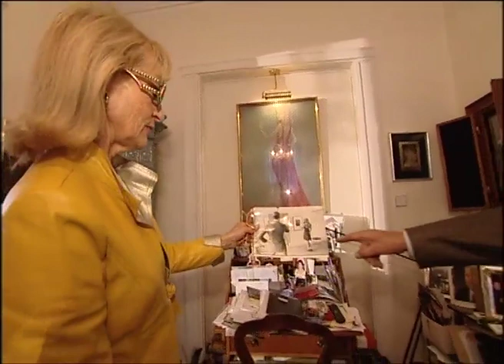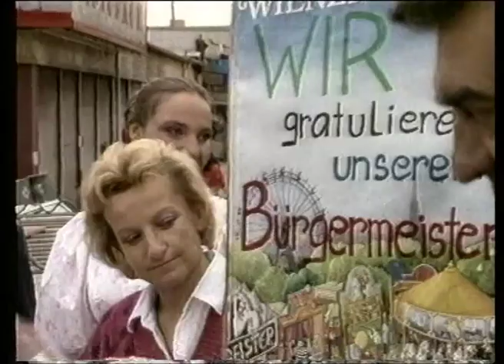Dagmar Koller & Helmut Zilk